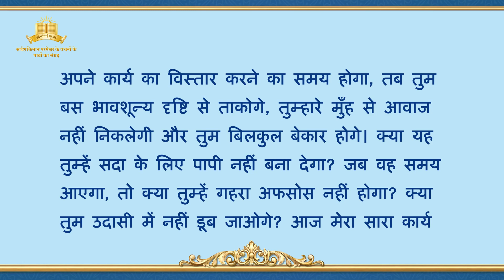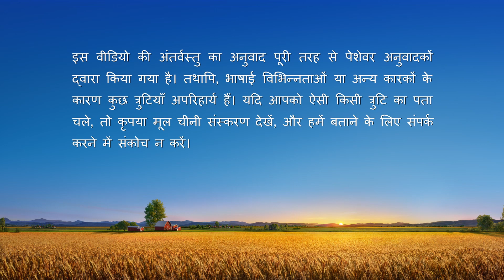सर्वशक्तिमान परमेश्वर के वचन "परमेश्वर के बारे में तुम्हारी समझ क्या है?"